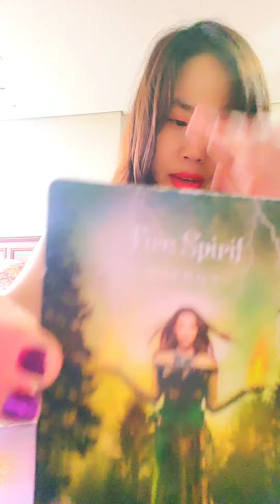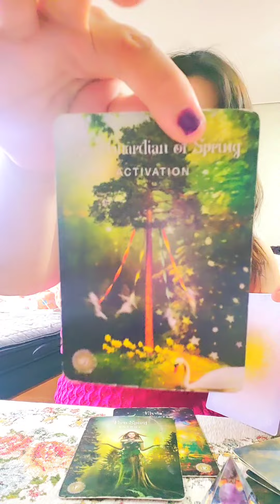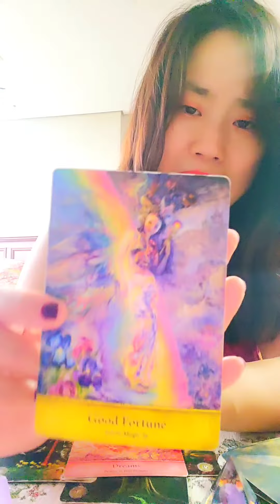Capricorn♑️!!!🥰 Urgent Message from the Universe for the rest of August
HELLO my dear Capricorn!🤗

I really hope you are having a wonderful, peaceful day and night.

I really hope this collective energy reading is helpful for you in a way.

LOVE,

NAHEE😍